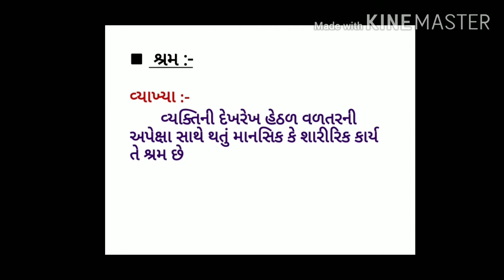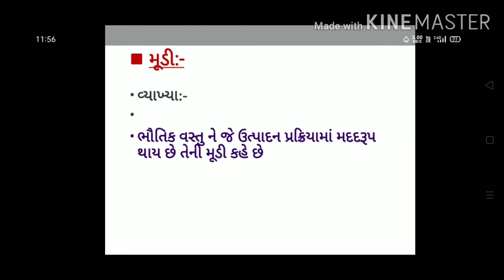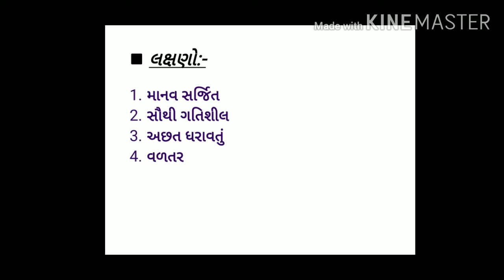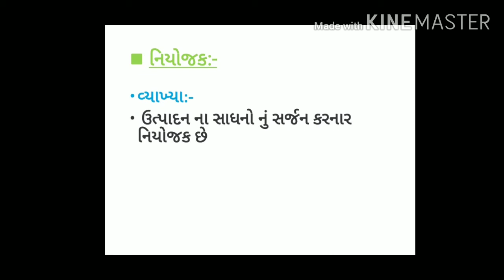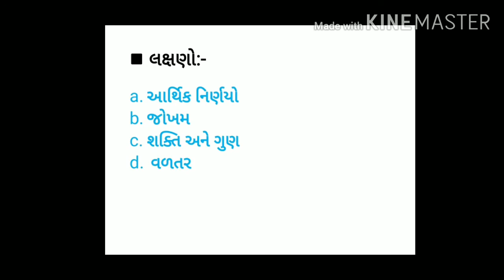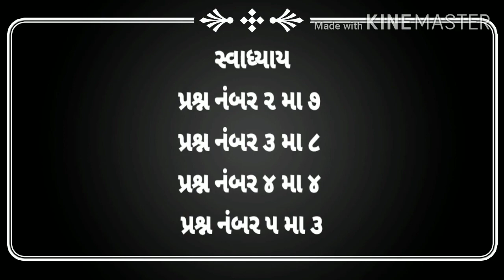Std 11 economic chapter 2 part 4 gujrati medium